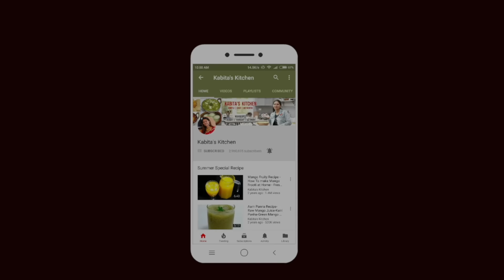सूजी का झटपट मेदू वड़ा | Rava Medu Vada | Sooji Medu Vada | Medu Vada Recipe | Kabita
सूजी का झटपट और स्वदिस्ट वड़ा जिसे आप बिना सांभर और चटनी के खा सकते है और बच्चो के टिफिन में भी दे सकते है...अगर रेसिपी पसंद आए तो लाइक और शेयर जरूर करे...मुझे ख़ुशी होगी :)

Sooji Vada, Rava Vada, Instant vada, Vada recipe by kabitaskitchen, jhatpat Rava Vada, Kabitaskitchen.

Serving - 4

Ingredients:
Fo Vada-
Semolina(sooji/rava)- 1 cup
Ginger(grated)- 2 inch
Onion-1/3 cup

Coconut Chutney:
Green chilli-2
Chopped garlic cloves  -2